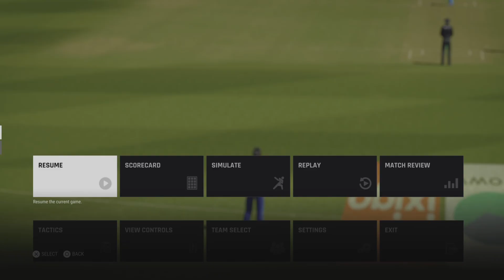SRI LANKA 🇱🇰VS INDIA 🇮🇳 FIRST ODI HIGHLIGHTS Cricket 24